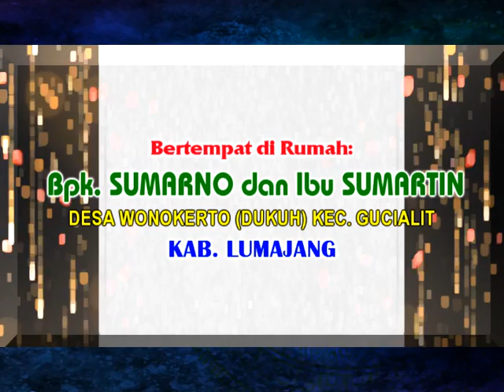Hajatnya Bpk Sumarno Dukuh Wonokerto Sholawat Albanjari Modern Dukuh Wonokerto Gucialit 02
Sholawat Albanjari Modern Dukuh Wonokerto Gucialit 02